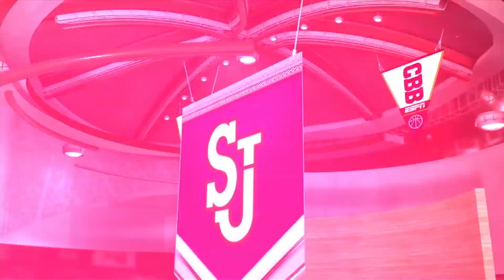D'Angelo Harrison: St. John's Senior Highlights (2014-15)